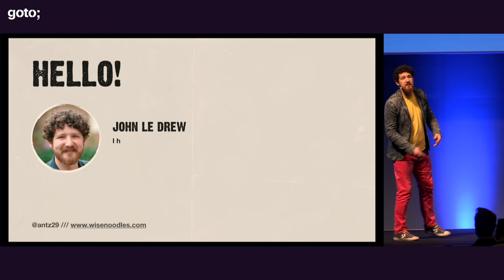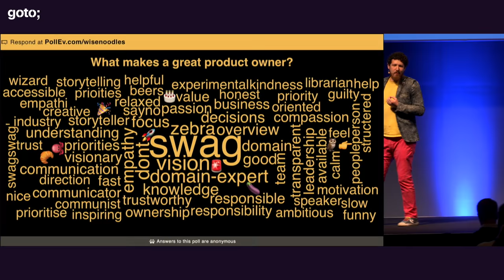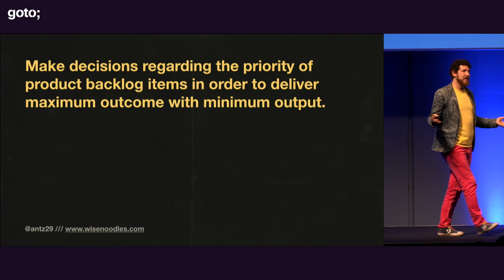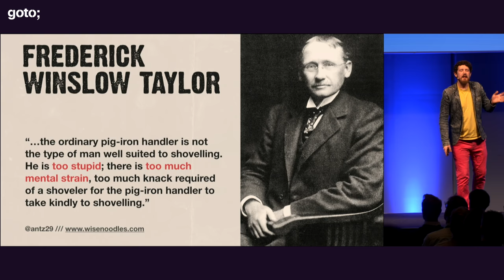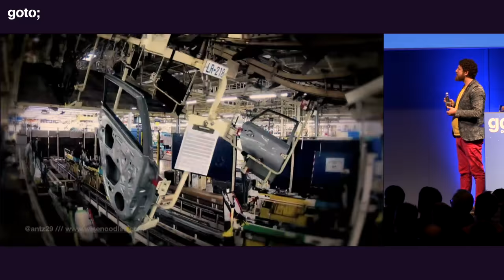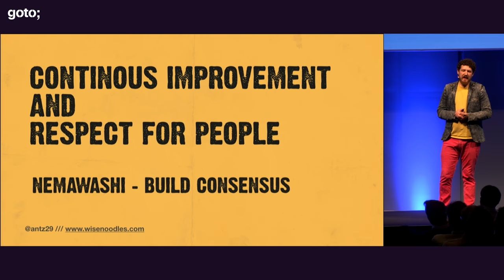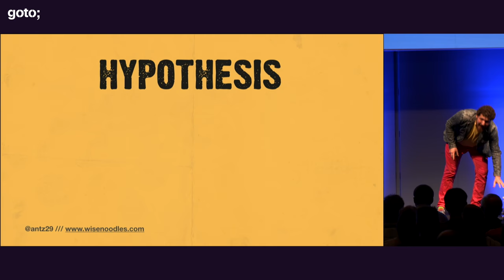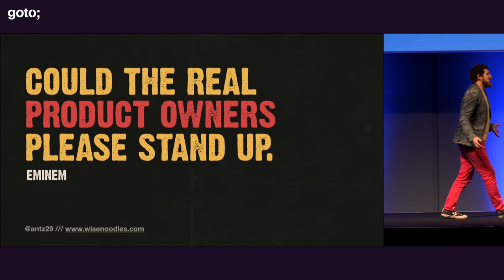The 5 Pillars of Collaborative Product Ownership • John Le Drew • GOTO 2019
John Le Drew - Experienced engineer making psychological safety a right for everyone @JohnLeDrewANTZ29

ABSTRACT
While business knowledge and domain expertise are useful and essential, are they only achievable with a 'single wringable neck'? Can a team be aligned without having ‘one throat to choke’? What would happen if the whole team could be encouraged to take ownership of product direction? Chaos? The Apocalypse? Or maybe (just possibly) success?
In this session, we face up to some uncomfortable realities of many current approaches and attitudes to product ownership. Then we journey into the past to discover the top secret superpower that all teams working towards agility have, but often forget. During the session we will question assumptions and slay some sacred cows*.
Prepare to have your attitude to product ownership transformed - this job might [...]